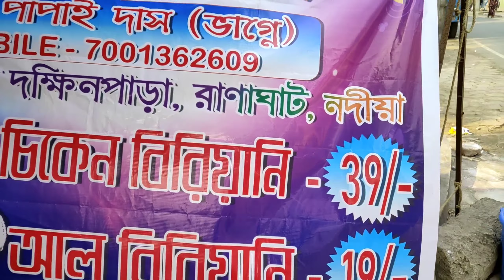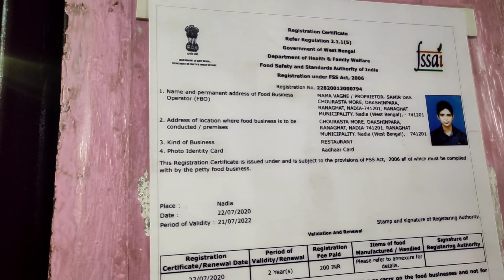মাত্র 19 টাকায় বিরিয়ানি 🤤🔥। Biriyani তে ধনেপাতা 😳। মামা ভাগ্নে বিরিয়ানি।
মাত্র 19 টাকার বিরিয়ানি অবাক করা ব্যাপার। রানাঘাটের বুকেও এ-রকম অবাক কান্ড দেখা যায়। যে বিরিয়ানিতে গোলাপ পাতা। 19 টাকার বিরিয়ানিতে ধনেপাতা। আর 39 টাকা তে 100 100 গ্রাম চিকেনের পিস 🤤🤤। এই বিরিয়ানিতে ভাগ হবে না। সত্যি খুব অসাধারণ খেতে বিরিয়ানি। তাই বেশী দেরী না করে তোমরাও চলে এসো।

মামা ভাগ্নে বিরিয়ানি।

রানাঘাট দক্ষিণপাড়া মোড়।

যোগাযোগ- পাপাই দা

আলু বিরিয়ানি 19 টাকা
চিকেন বিরিয়ানি 100 গ্রামের চিকেনের পিস দিয়ে শুধু মাত্র39 টাকা।

U can Follow On My Omther social media Handles
🔹My lnstagram - bogoidiots